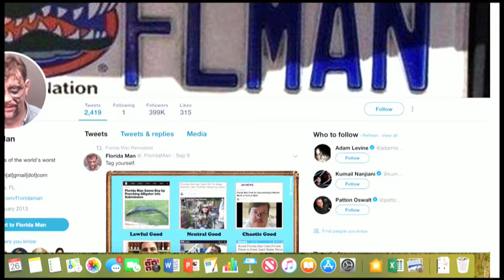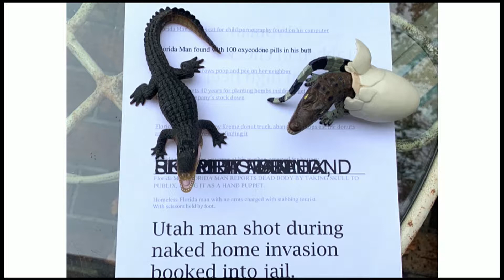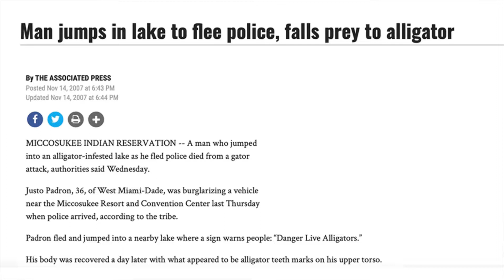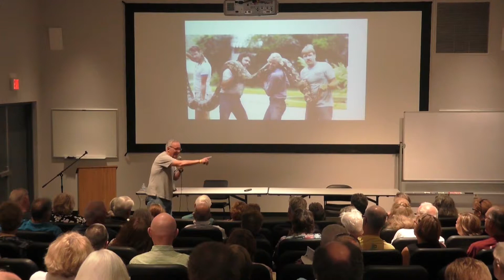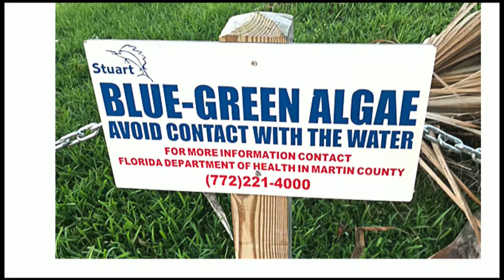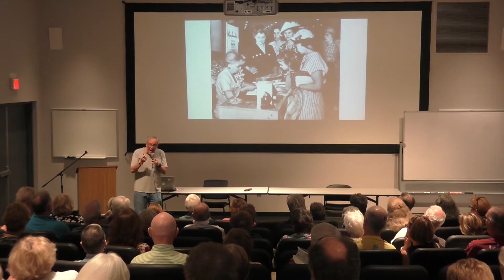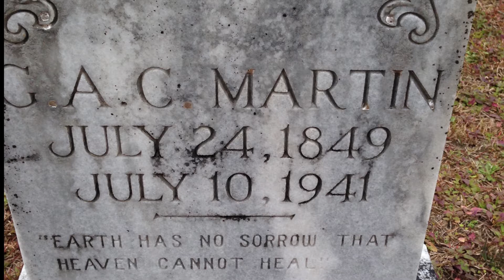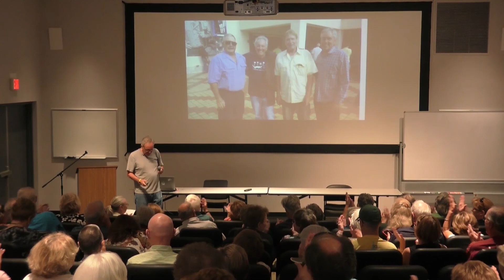Speaking of History - Florida Man